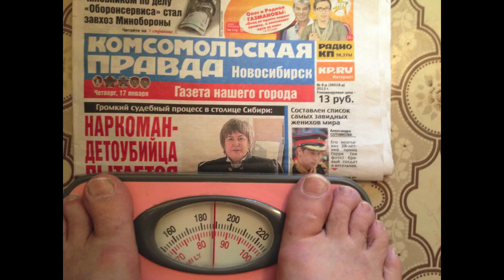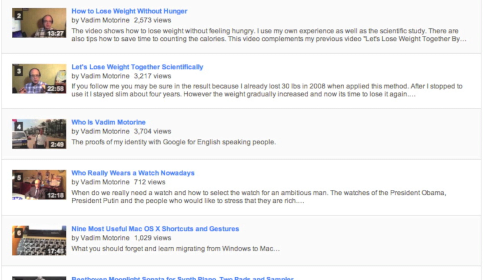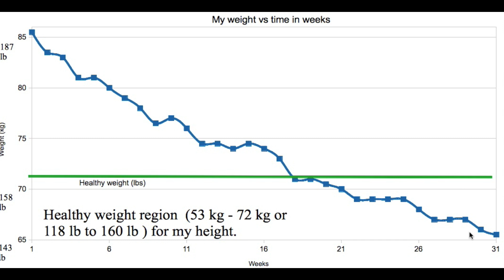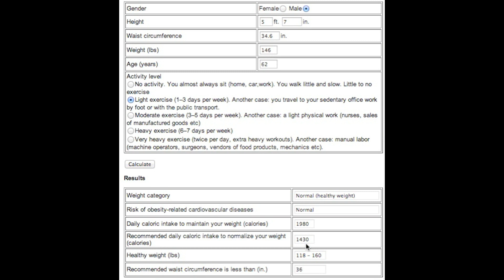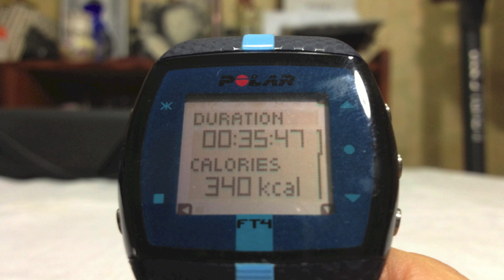How I Have Lost My Weight. Process, proofs, comparison, advices and results.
The whole process of my losing about 40 lbs or 20 kg of fat in 31 weeks is in the video.  The results are shown with the proofs and some advice is given. The method of the cardiovascular disease risk estimation depending on the waist circumference is described.
(see also my app for iPhone "Fat OK" ) The tricks from the "Rap about losing the weight" are given in the parallel before and after the weight loss.

Get my kindle book "Slimming, as science recommends" In this book, I accumulated all my knowledge about fat loss without feeling much hungry.  Also, this book discusses how to keep weight stable and acceptable from the health point of view, not counting calories or carbohydrates without any specific diet, well, almost. This book is based on scientific evidence, and as any book that deserves to be trusted, it references the sources of claims it makes.

Healthy Weight, Waist Circumference and Calories Per Day Calculator
US/Canada and Imperial units

My other videos on the same topic